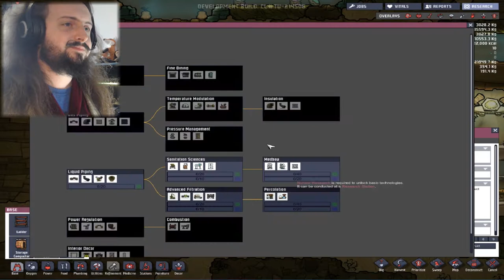Methane Also Included [Oxygen Not Included, Survival] #1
So Hello and Good Day! Welcome to oxygen not included a game were you have to survive in space and hopefully not die! how i am not shore but dying is not good and living is good so do that!